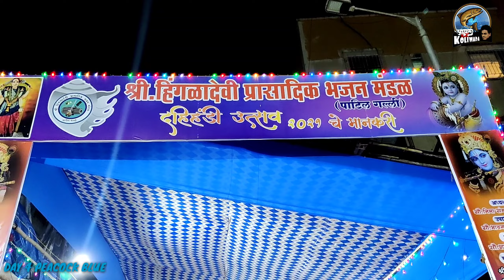श्री हिंगला देवी प्रसादिक भजन मंडळ ( पाटील गल्ली ) DAY 4 SKY BLUE